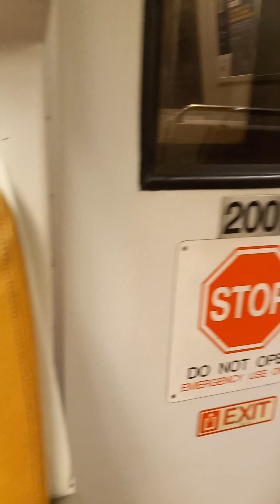Unsolicitedly Followed and Monitored by Strangers Nonstop Still